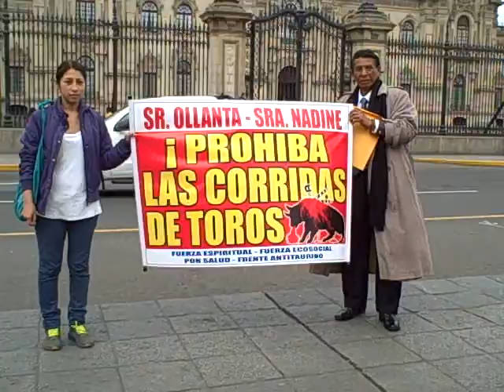SR. PRESIDENTE OLLANTA, SRA. NADINE PROHIBA LAS CORRIDAS DE TOROS 2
Aqui con activista Nita Jaimes y Pedro Leo de Fuerza Espiritual